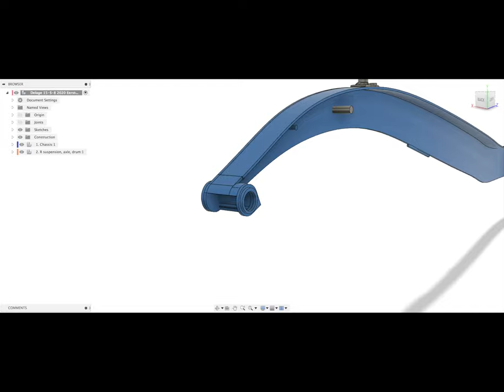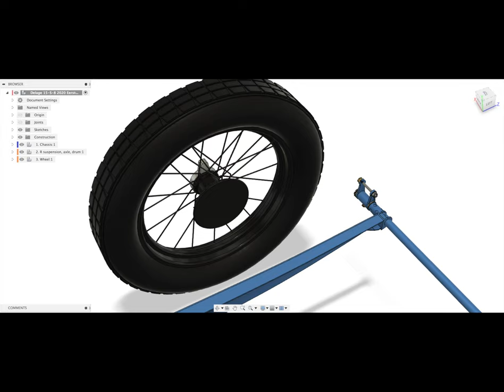Modelling the Delage 15-S-8 Grand Prix car (1927) #8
In a series of videos, the process of researching, measuring, photographing, 3D-drawing and scratchbuilding the Delage 15-S-8 Grand Prix car of 1927 are illustrated.

This episode #8: drawing part of the front suspension and brake system as well as the wheels.